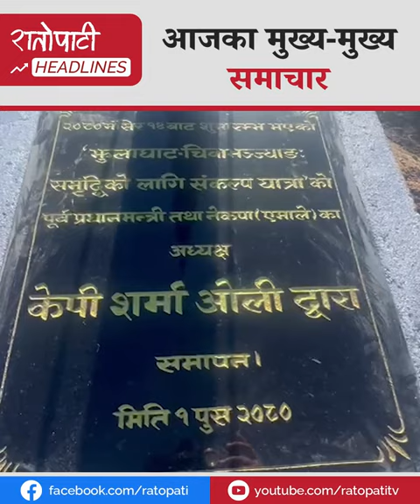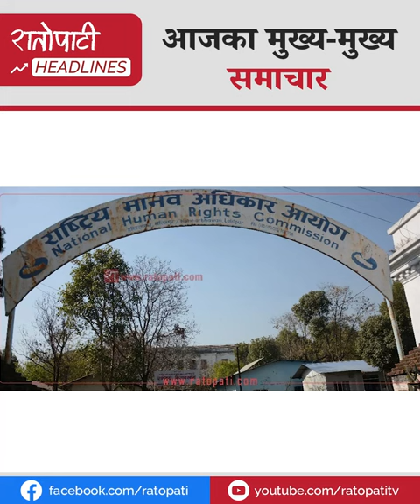एमालेको संकल्प यात्रा समापन, मुलुक राजनीतिक एजेण्डामै अल्झिरहेको सञ्चारमन्त्रीको टिप्पणी